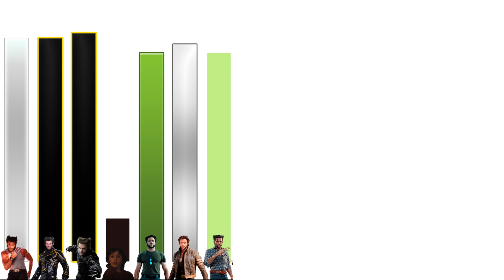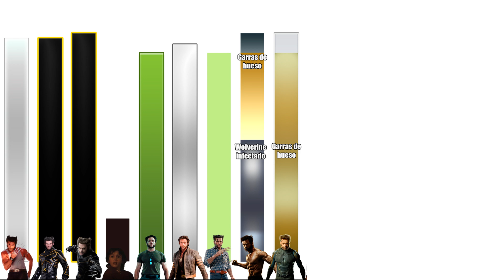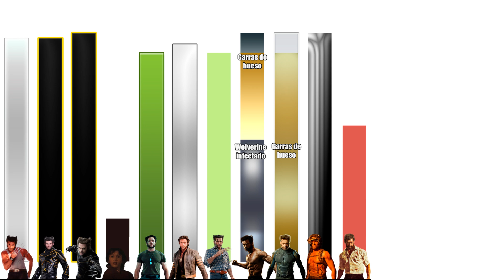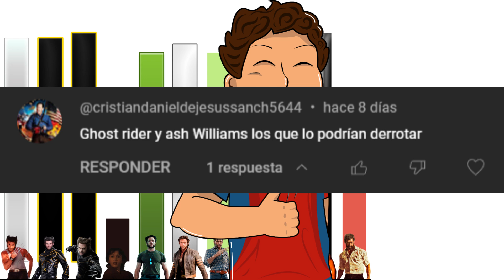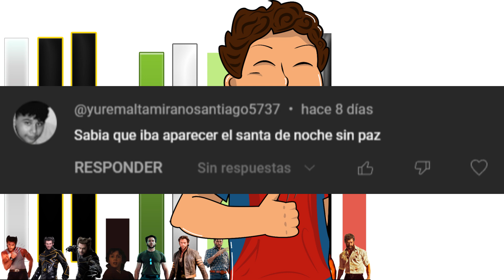TODOS Los Niveles de Poder de Wolverine hasta Logan l Dragon Punch Spider Z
En esta ocasión repasaremos la historia y poderes de Wolverine a lo largo de la saga X-Men, pronto volverá para la tercera entrega de Deadpool para una nueva aventura, espero este video les guste, compartan y comenten su versión favorita de Wolverine.